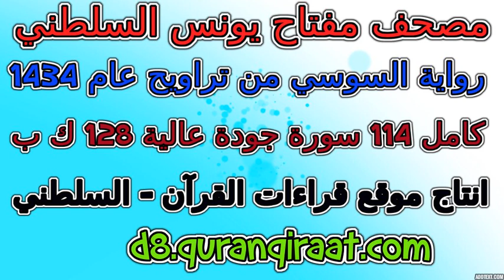مصحف مفتاح السلطني رواية السوسي تراويح عام 1434 سورة 033 الأحزاب